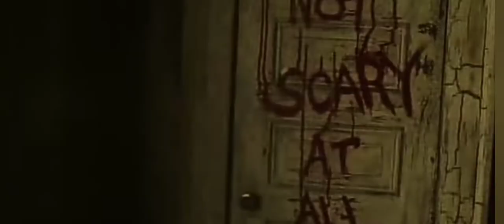Sub Urban - Cradles (It)